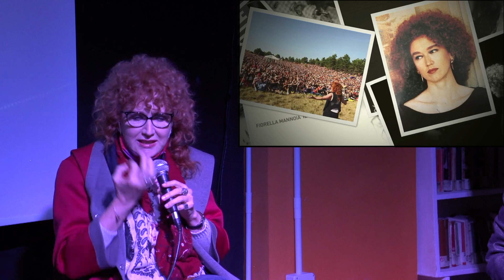RestartFest2020 - Day 1 - Fiorella Mannoia. Quello che le donne dicono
LA GIUSTA DISTANZA - Dove eravamo rimasti? / Sesta edizione di "Restart - Festival delle creatività antimafia e dei diritti" di Associazione daSud (8-9-10 ottobre, Roma)

Le vecchie e nuove sfide, i modelli che cambiano, i desideri, i problemi, il tema della violenza purtroppo sempre più pressante. L'incontro con la cantante Fiorella Mannoia, la vice presidente Casa Internazionale delle Donne Giulia Minoli e Celeste Costantino e Cinzia Paolillo di daSud.